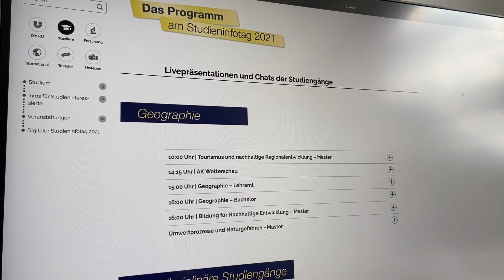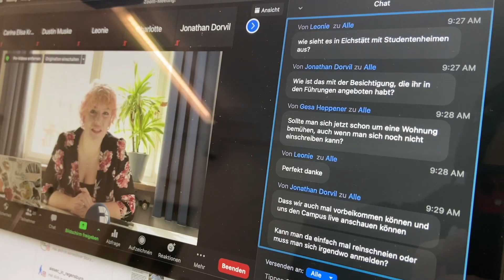Bundesweite Resonanz: So war der digitale Studieninfotag 2021